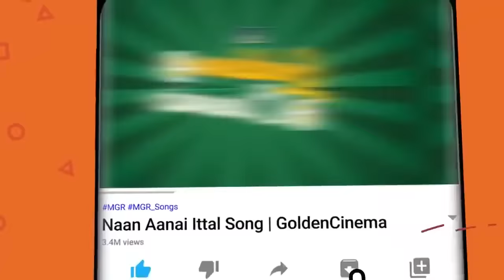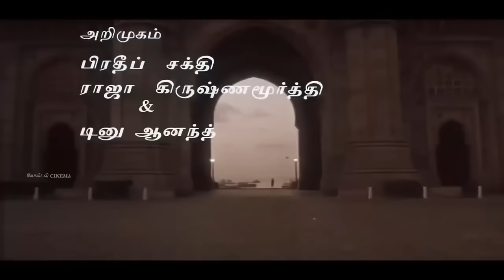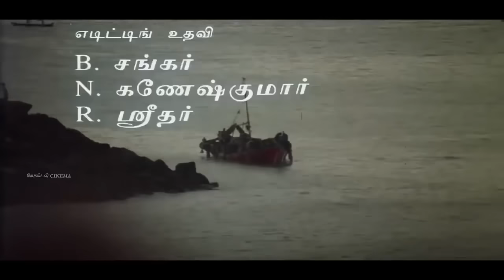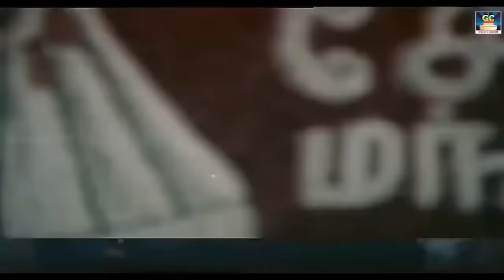மன அமைதிக்கு இளையராஜா சோக பாடல்கள் | Ilayaraja Night Time Sad Songs | SPB | Jesuas